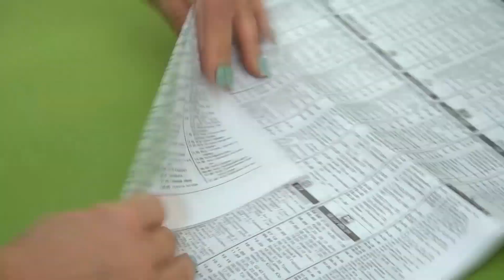Szellemes módja az újság újrahasználásának!| Tökéletes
Az újságnak nem csak információ közlési szerepe van! Nézd ezt a kreatív ötletet amelyet kipróbálhatsz. Oszd meg barátaiddal is ezt az információt!